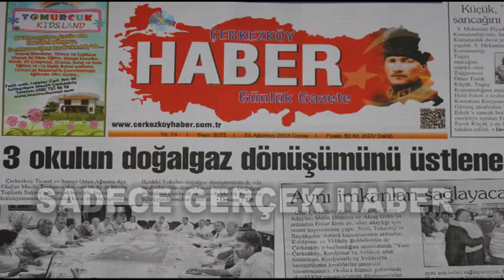KIRMIZI IŞIKTA DURAN ARACA ARKADAN ÇARPTI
ÇERKEZKÖY-KAPAKLI YOLU YÜNSA KAVŞAĞINDA MEYDANA GELEN TRAFİK KAZASINDA BİR KİŞİ HAFİF  YARALANDI.